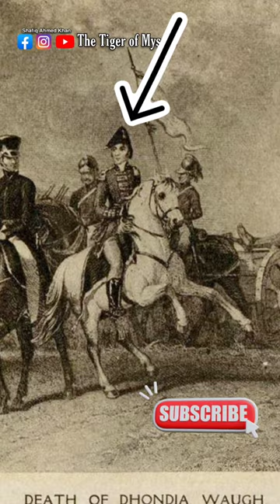Dhondia Wagh the Maratha Lion (1)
Dhondia Wagh (died 10 September 1800) was a military soldier, adventurer and plunderer in 18th century India. He started his career in the service of Hyder Ali, the ruler of Mysore. During the Third Anglo-Mysore War, he deserted Ali's successor Tipu Sultan, and subsequently raided territories on the Maratha-Mysore border.

After the Marathas forced him to retreat, he sought refuge from Tipu and converted to Islam, changing his name to Malik Jahan Khan.

After Tipu's death in the Fourth Anglo-Mysore War, he raised a force comprising soldiers from the former Mysore Army, and took control of northern part of the Mysore Kingdom. He styled himself as Ubhaya-Lokadheeshwara ("King of two Worlds").

The British East India Company as well as the Maratha Peshwa sent armies to check his rising power. He was ultimately defeated and killed by a British force led by Arthur Wellesley.